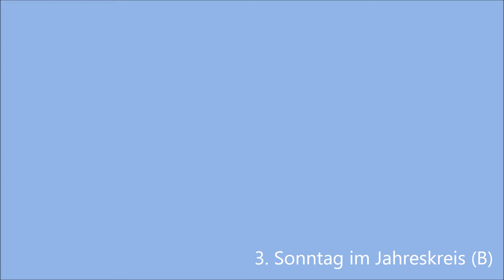60 Sekunden Sonntag: 3. Sonntag im Jahreskreis (B)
"Die Zeit ist erfüllt, das Himmelreich ist nahe" - so heißt es diesen Sonntag im Evangelium. Was dieser Satz für ihn bedeutet, gerade in Corona-Zeiten, erzählt Kaplan Matthias Rump in diesem Beitrag von "60 Sekunden Sonntag".